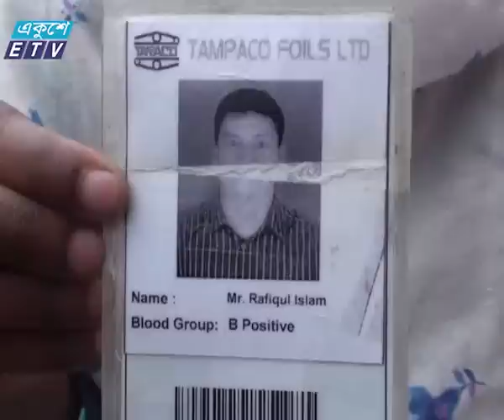Tongi Fire News Ekushey Television Ltd 14 09 2016